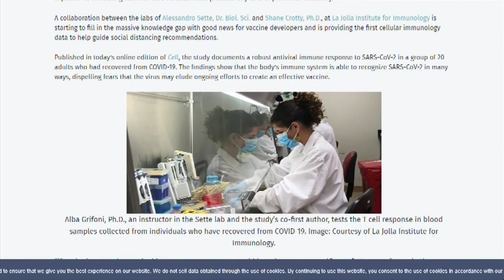Dr. Anthony Jay on supporting COVID-19 herd immunity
(ABC 6 News) - Dr. Anthony Jay, a Minnesota researcher and Ph.D. doctor, went in-depth on why he thinks herd immunity is a good idea.